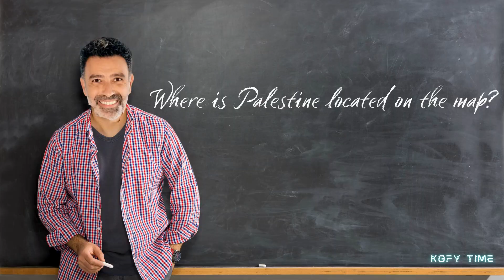Rent-A-Mob: Hire Protesters for Any Cause!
Ever wondered how some protests get so many people? 🤔 Introducing 1800-Rent-A-Mob – a service run by Hash Tayeh and Nasser Mashni,  this is th ultimate service to hire activists for ANY cause!

From Free Palestine, BLM , ACAB,  to any other Social Justice, we've got you covered! 🎉 Act fast for our limited-time crazy sale! Click to see how you can have a protest at your fingertips. 📞🔥